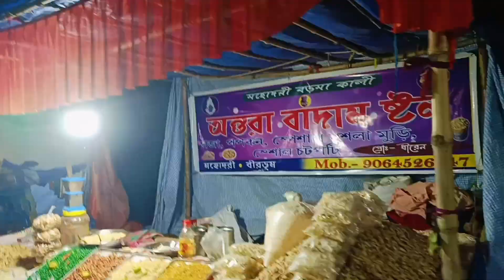পাহাড়পুরের দশহারা মেলা Dasahara Fair of Paharpur # jakhusishort